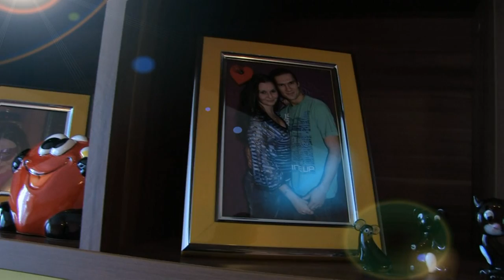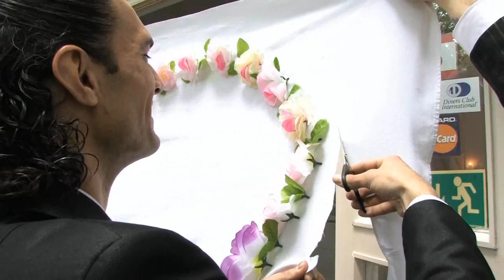Pavlínka a Jarda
Svatba 8.6.2013